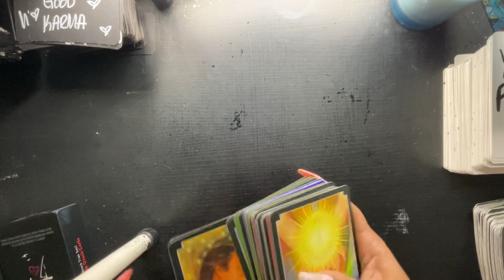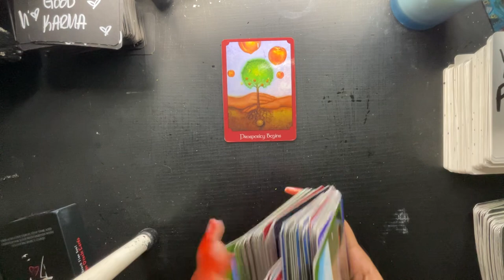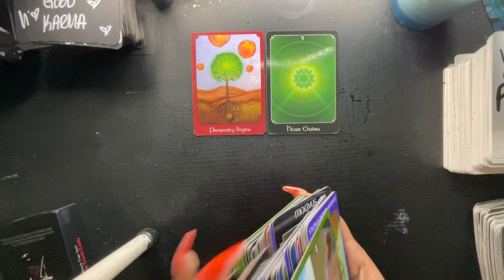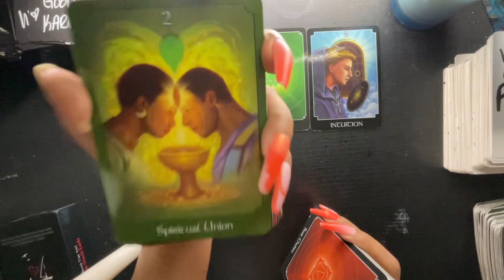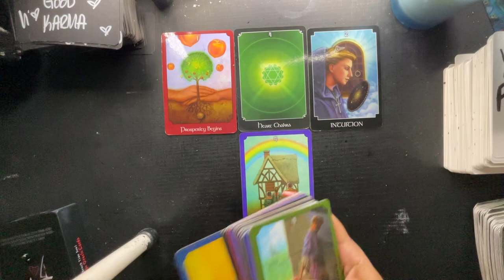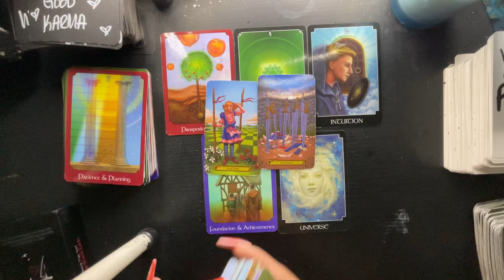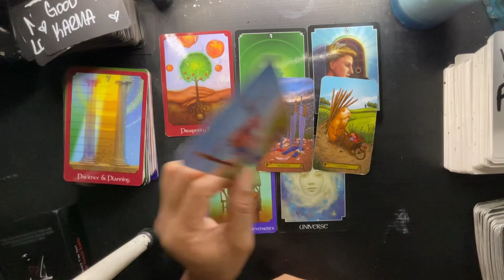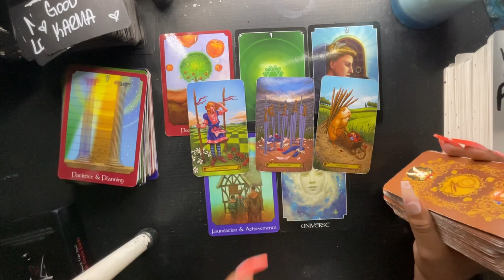AQUARIUS OCTOBER- NOBODY CAN STOP YOU NOW‼️